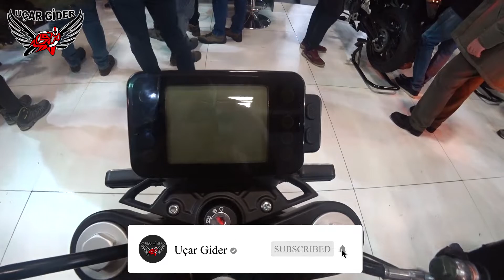2019 Benelli Leoncino 250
2019 Benelli Leoncino 250